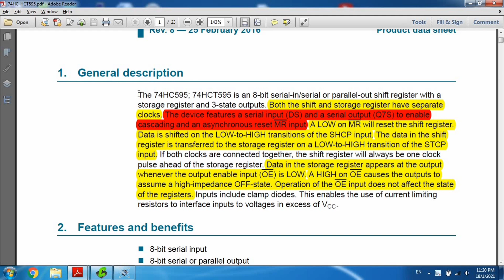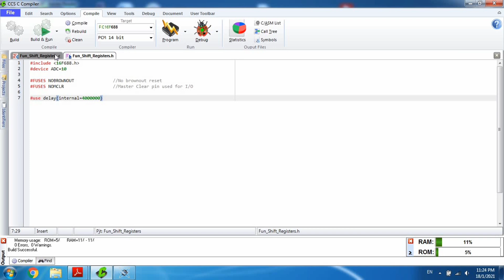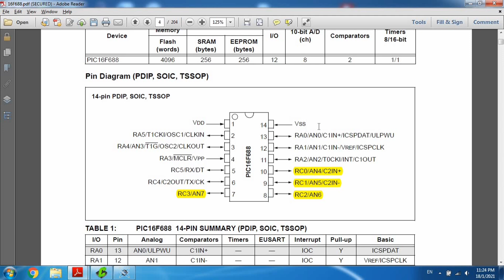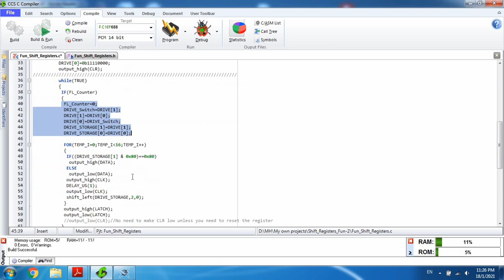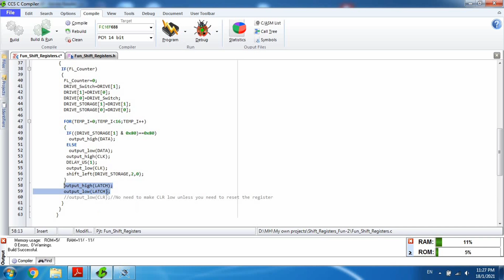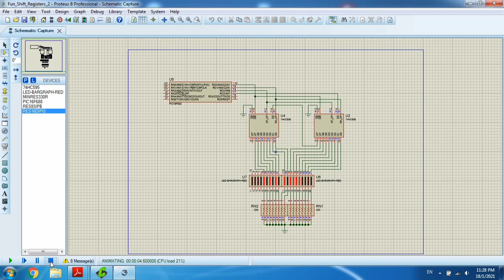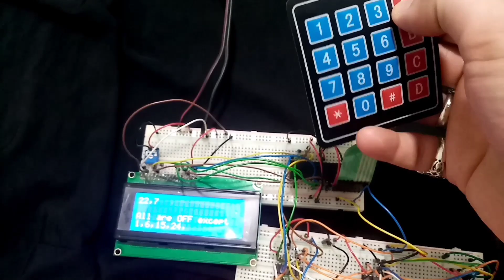Expand the outputs of the microcontroller using Shift registers, Code+Schematic+ 74HC595 Explanation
In the first project we used: PIC16F688, 74HC595, 330 Ohm resistors and 3mm Red LEDs
In the Second project we used: PIC18F4620, 4x4 Keypad, 4x20 Alphanumeric LCD, 74HC595, 330 Ohm resistors and 3mm Red LEDs